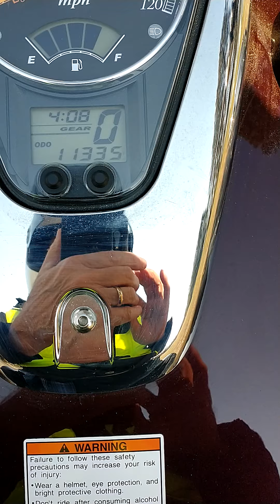Suzuki C50 Trike Les S. 3-10-21